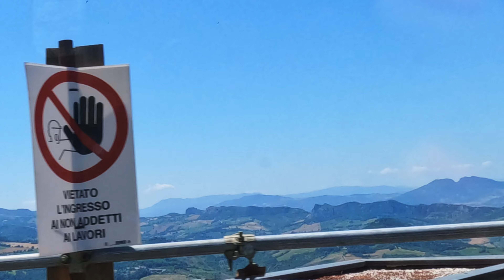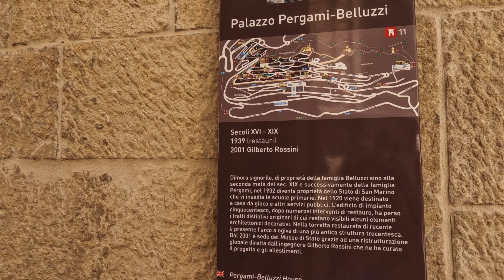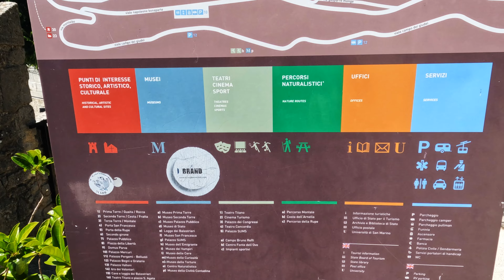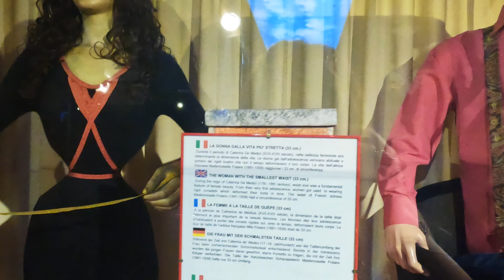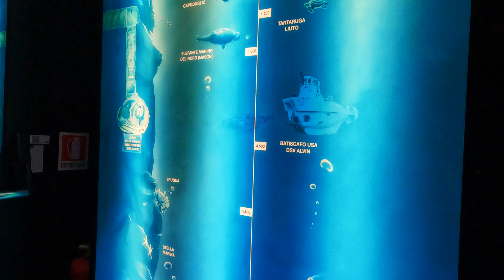SAN MARINO 🇸🇲 - Best things to do in the OLDEST REPUBLIC in the world 2023